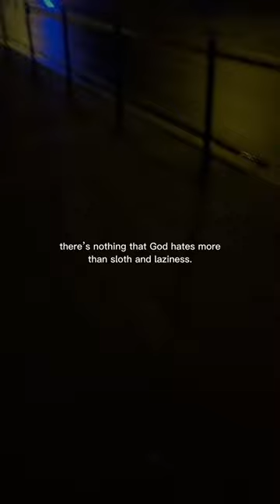There is nothing that God hates more than sloth and laziness.